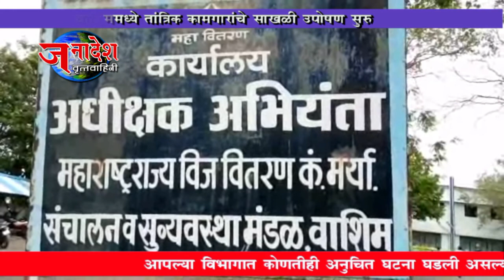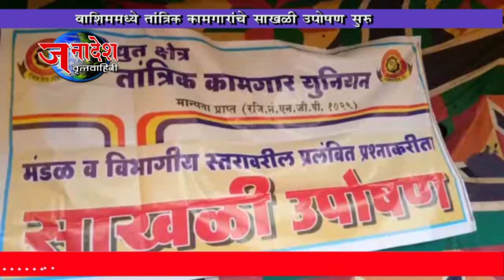NEWS 25 8 2017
• तीन तलाक पद्धतीचे मुस्लीम महिलांकडून स्वागत
• देशाच्या स्वातंत्र्याचा ७० वर्षाचा लेखा जोखा
• वाशीम मध्ये तांत्रिक कामगारांचे साखळी उपोषण
• रिसोड मध्ये संत अमरदास बाबांचा पुण्यतिथी सोहळा
• देशाच्या विकासासाठी १० मिनिट्स फॉर नेशन
• हक्कांच्या जमिनींकरिता आदिवासी शेतकऱ्यांचे आंदोलन
• सिल्लोड मधील झेडपी शाळा दुरावस्थेत
• मी लोणारकर टिमचा एक तास स्वच्छतेसाठी